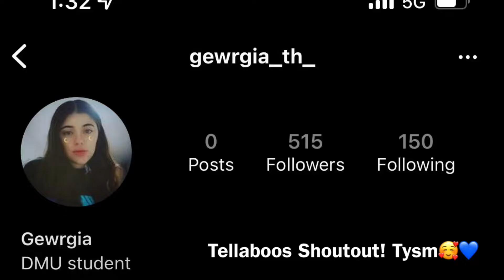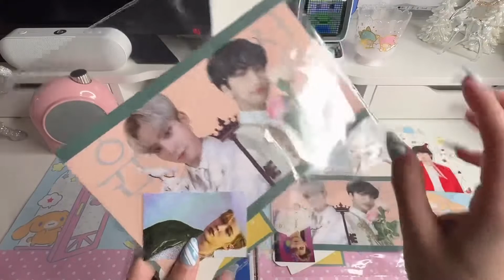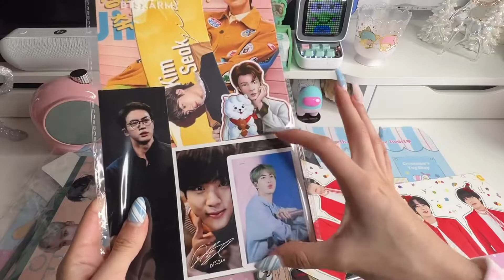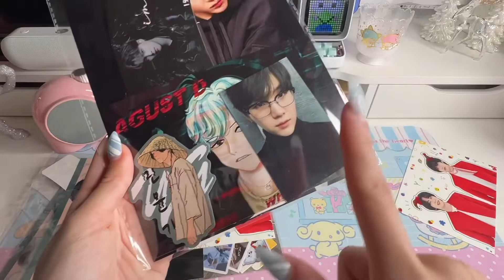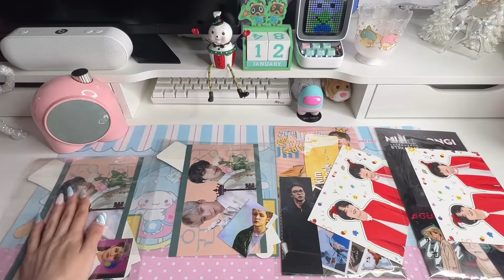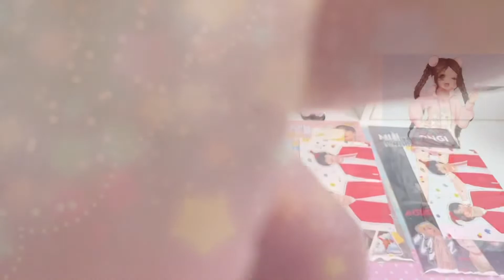New Years + My Birthday Kpop Giveaway ♡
Hi my Tellaboos 💙

Our first giveaway of the year celebrating the new year and my Birthday 🥳💖

I’m giving Kpop Boba events freebies
Ateez Yunho & Seonghwa
BTS Jin & Yoongi

Rules:
⭐️Send Proofs to @Donatella_Kpop
⭐️Comment which option you would like
Ends Jan. 16th
Stay Active
Unsubscribe/unfollow = blocked
No more entries for future GAs
WW

Xoxo 💖